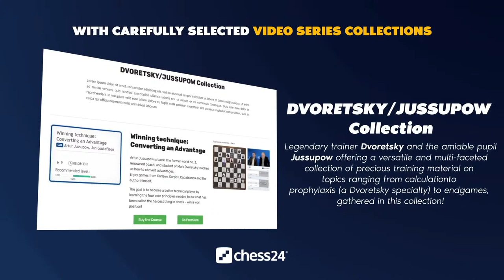Banter Blitz with Vladislav Artemiev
♜Vladislav Artemiev takes on chess24 Premium members while talking about his moves.